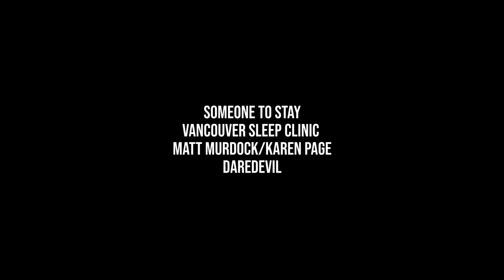Can you love me most - Karen/Matt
So, this video ended in a very unexpected way, sorry.
Five years later and here I am fighting with SV, welcome 2019.

FANDOM: Marvel's Daredevil
SHIP: Karen/Matt